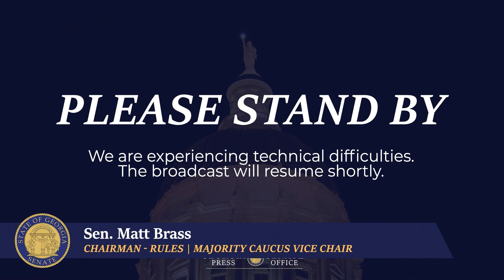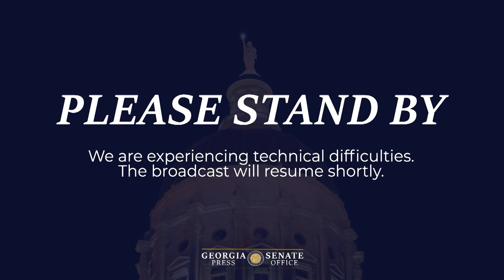2023 Georgia Senate Special Session Day 6